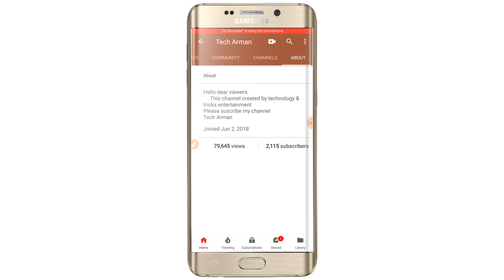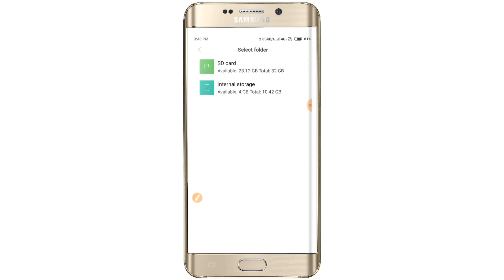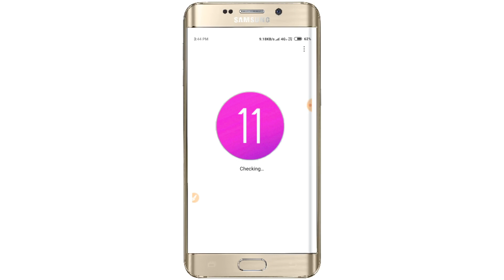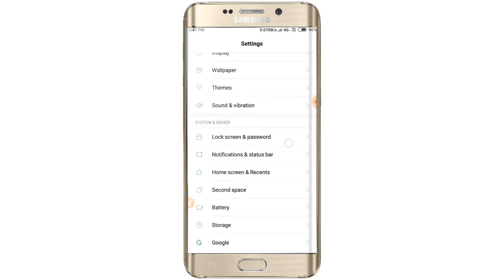Redmi 4a + Redmi 5a Miui 11 + Face Unlock Feature || How To Add Face Unlock Feature Redmi Mobile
Redmi 5 Face unlock feature redmi 5A MIui 11 new update

Xiaomi all mobile face unlock feature
Xiaomi mobile update MIui 11
MIui 11 new features all features
redmi all mobile face unlock redmi 5A Face unlock redmi 4A enable Face unlock redmi 5A unable Face unlock redmi 4A update MIUI 11 redmi 5A redmi 4A MI UI 11 update and latest feature

Xiaomi all mobile MIui 11 update and new feature
Redmi all mobile face unlock feature and MI UI 11 official update

redmi all mobiles in Apple Face unlock features and new update new features redmi 4A redmi 5A redmi 4 redmi 5 all mobile in Apple Face unlock and MI 11 update and new features redmi mobile

Redmi all mobile update MIui 11 and new features